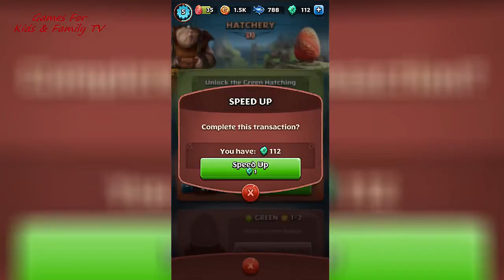Dragons: Titan Uprising - Legendary New Game - Episode 4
Popis
Games for little kids tv Is The Channel For Kids To Learn Colors, Shapes and Numbers, This Is The Right Place For Kids To Learn.

DISCOVER